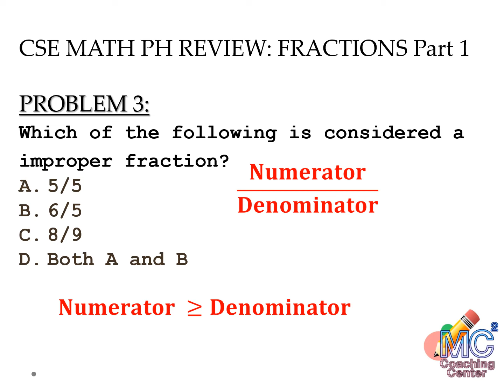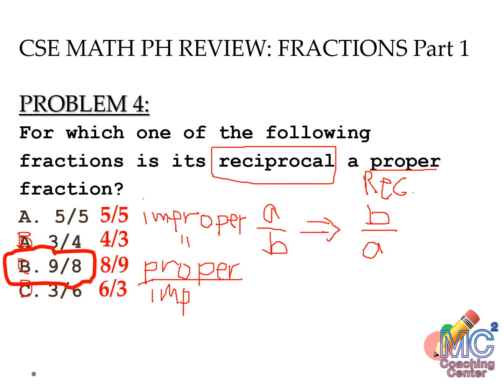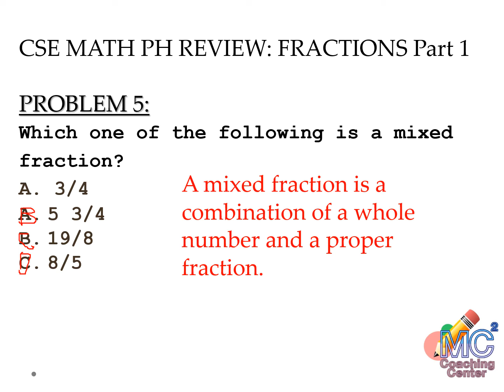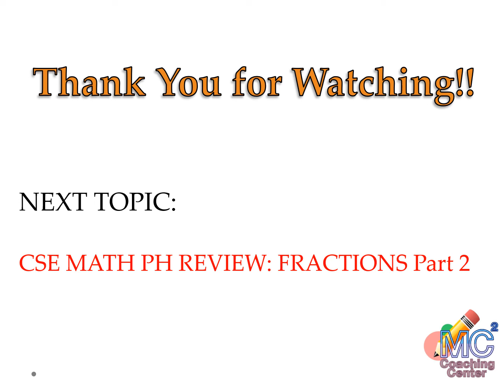FRACTIONS PART 1 CIVIL SERVICE EXAM REVIEW MATH PH FAQs